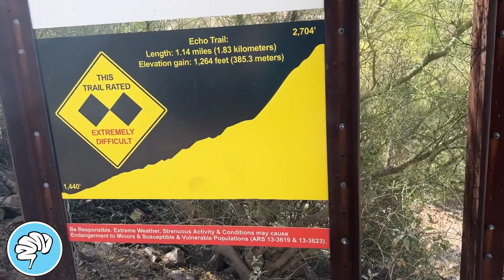Climb Up Camelback Mountain (Phoenix, AZ)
What started out as 30 minute “hike” turned into a 3+ hour “climb.”

Sometimes we don’t know the climb in front of us.  Lots of uncertainty and uncomfortability.  You just got to keep going.

WE CAN DO HARD THINGS!!! YOU CAN DO ANYTHING YOU PUT YOUR MIND TO!! 💪 🌵

Midwest Anxiety is a community based program for children, teens, and adults who struggle with anxiety, depression, and more generalized problems involving negative thoughts, feelings, or behaviors.  Unlike traditional office-based psychotherapy, we work with people in “real life” situations in their natural environments (home, school, sporting events, etc). Instead of coming to us in a stuffy office, we come visit you in your world. We believe this “hands on” approach gives us the best opportunity to see your strengths and help you overcome your struggles in the environments you live.

Our mobility allows us to work with you in "real time."  No "see you in a couple weeks" for your next appointment.  We work in the moments (daily if needed) and in the environments of your struggles. Understanding in real time, in your natural environments, helps us implement step-by-step Cognitive Behavioral strategies to modify negative patterns as they arise.  So grab a snack, put your feet up, and will be over soon to do mental health differently ;)